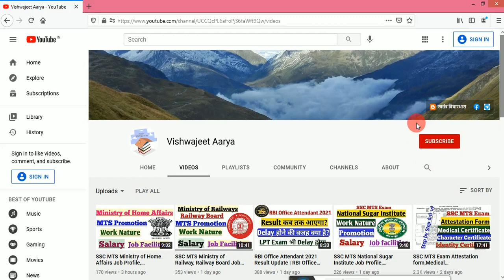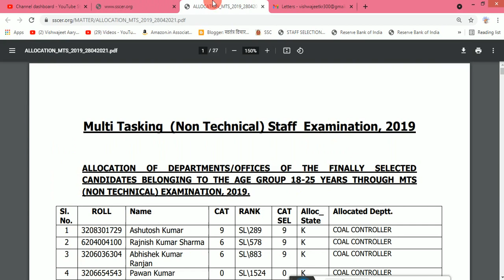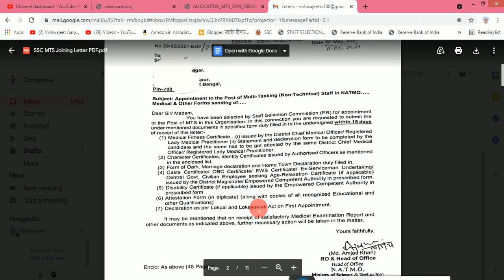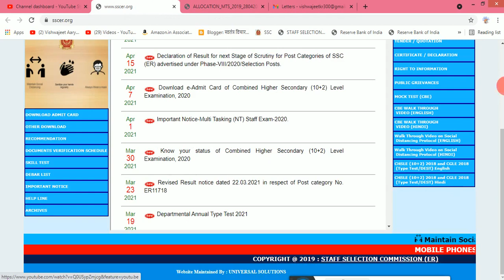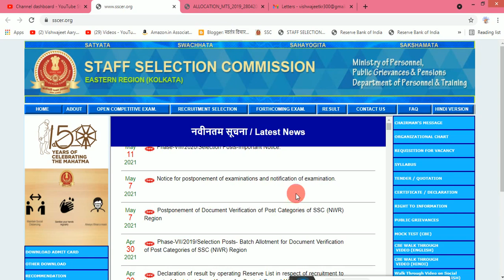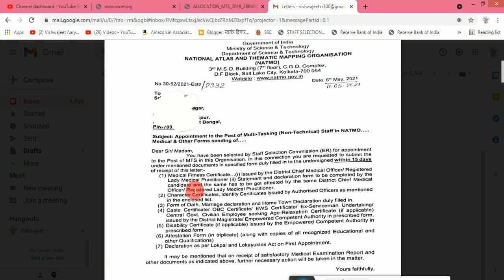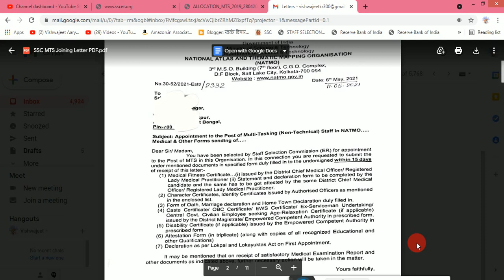SSC MTS 2019 After Department Allocation, Nomination List and Joining Process कब होगी?